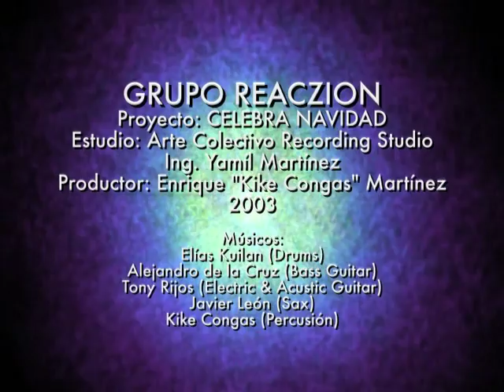GRUPO REACZION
CD single de Navidad titulado "CELEBRA NAVIDAD", grabado en Arte Colectivo Recording Studio por Yamil Martinez, participaron Elias Kuilan (Drums) Alejandro de la Cruz (Bass), Javier Leon (Sax), Tony Rijos (Guitars) y Kike Congas (Percusion).